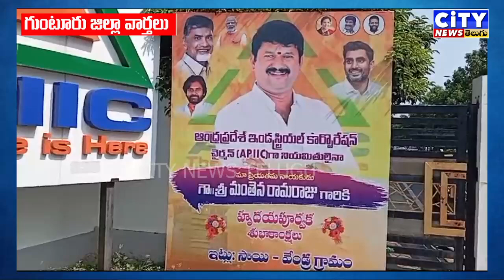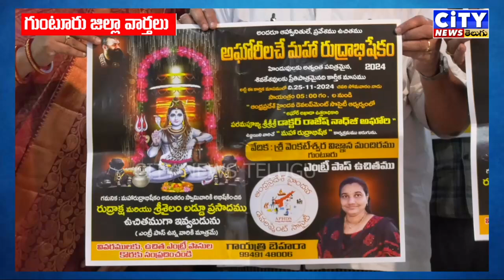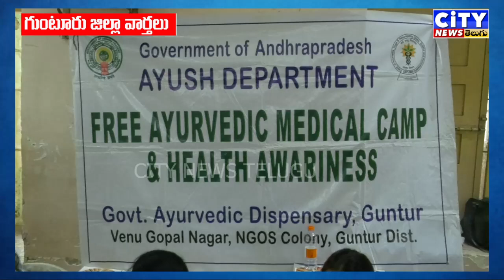GUNTUR 05 10 2024 NEWS